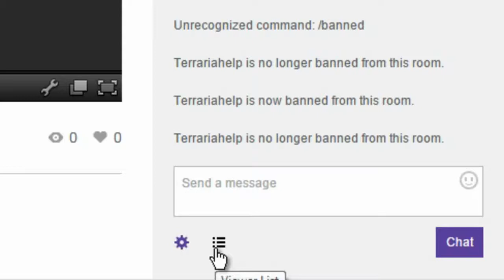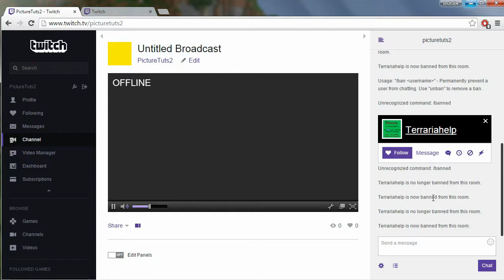Twitch - HOW TO BAN SOMEONE ON TWITCH 2016 (QUICK & EASY) - Ban Twitch Chat Users Tutorial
How to ban people on twitch 2016. This quick and easy tutorial will show you how to ban someone on twich by using the twitch chat.

To ban people on twitch, you can either click on the viewer list and click on the person or click on the persons name next to what they've typed and you can choose between time out which is a 600 second temporary ban or a ban which is a permanent ban